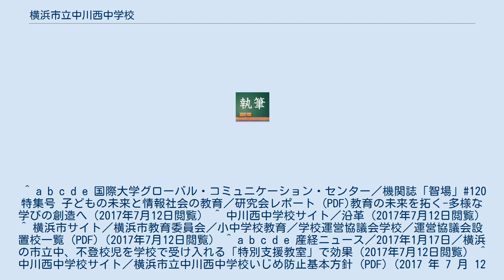横浜市立中川西中学校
横浜市立中川西中学校（よこはましりつ なかがわにしちゅうがっこう）は、神奈川県横浜市都筑区中川にある公立中学校である。
荏田南中学校から分離独立した。
 中川西中学校は、港北ニュータウン中川地区開発に当たり、当地に開校を求める住民の希望を受け、1990年（平成2年）に開校した。
最近は生徒数が減少傾向にある。
 2016年（平成28年）に、保護者や地域住民等が学校運営に参画する学校運営協議会を設置し、「コミュニティ・スクール」となった。
 2015年（平成27年）4 月に校長として着任した平川理恵は、前任校の横浜市立市ヶ尾中学校で日本初の民間人公立中学校長となった。
平川は、学習指導要領と教科書の存在、建学の理念の不在、教師の多忙の三つを、公教育一般における教育の多様性疎外の要因と指摘している。
 中川西中学校は、2016年（平成28年）4 月に、裏門の出入り口からすぐそばにある旧英語少人数教室を改装した「特別支援教室」を開設した。
特別支援教室は、不登校や発達障害の生徒の支援を目的としており、通常の教室への登校が困難な生徒を受け入れている。
特別支援教室に教諭を配置する際にも学校全体の定員増は認められず、他の教諭が担当する授業数を増やして担当教諭を捻出した。
この取り組みにより、不登校生徒は、2016年3月末の約30名から、2017年1月に7名まで減少した。
 いじめ防止基本方針を制定し、生徒がいじめを行わず、これを放置せず、いじめの問題に関する理解を含めることを旨として防止等のための対策を行っている。
学校カウンセラーが週に 1 回来校する他、校長室前に「Dear 校長 公聴ポスト」を設置し生徒の声を集めている。
 またこのほかにも、学年別行事として以下のものがある。
 2005年度（平成17年度）の学区撤廃以前は『横浜北部学区』に属していた。
進学先公立高等学校としては、旧学区に立地する高校および横浜市営地下鉄ブルーライン沿線の各校が想定される。
 「旧横浜北部学区」 「横浜市営地下鉄ブルーライン沿線」（旧横浜東部学区まで） ^ itot／マチノコエ／大人数だからこそできる体験を子どもたちに（2017 年 7 月 12 日閲覧） ^ a b 中川西中学校サイト／学校紹介（2017年7月12日閲覧） ^ 2019年4月1日現在、880人（1・2学年 7学級、3学年 8学級。 ^ 横浜市サイト／横浜市教育委員会／小中学校教育／学校運営協議会学校（2017年7月12日閲覧） ^ 教員免許を持たず、教職に経験のない者。
 ^ a b c d e 国際大学グローバル・コミュニケーション・センター／機関誌「智場」#120 特集号 子どもの未来と情報社会の教育／研究会レポート (PDF)教育の未来を拓く-多様な学びの創造へ（2017年7月12日閲覧） ^ 中川西中学校サイト／沿革（2017年7月12日閲覧） ^ 横浜市サイト／横浜市教育委員会／小中学校教育／学校運営協議会学校／運営協議会設置校一覧 (PDF)（2017年7月12日閲覧） ^ a b c d e 産経ニュース／2017年1月17日／横浜の市立中、不登校児を学校で受け入れる「特別支援教室」で効果（2017年7月12日閲覧） ^ 中川西中学校サイト／横浜市立中川西中学校いじめ防止基本方針 (PDF)（2017 年 7 月 12 日閲覧） ^ 中川西中学校サイト／教育相談（2017 年 7 月 12 日閲覧）